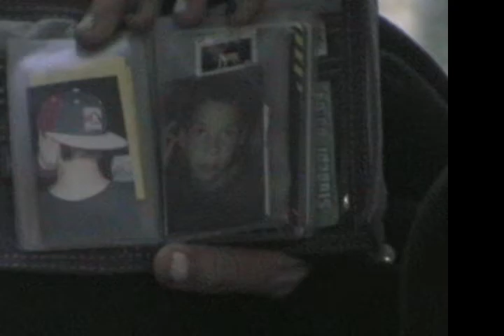Farmers market 1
farmers market part 1